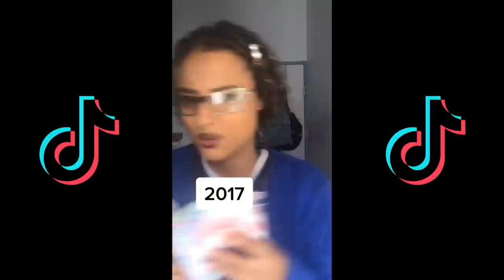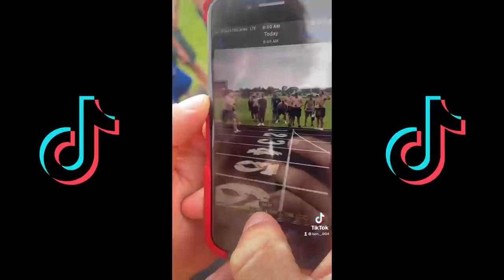Hey Girl You Like Me A Little Bit - TikTok Compilation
👕 Get Cool Apparel Here
🔥🛒 For Girls: 🙋‍♀️
🔥🛒 For Boys:🙆‍♂️
And Free 5$ Off On Your First Order !